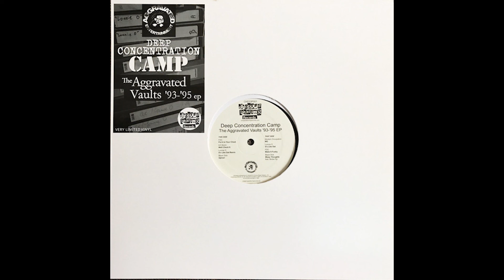Modern Occupation - MO